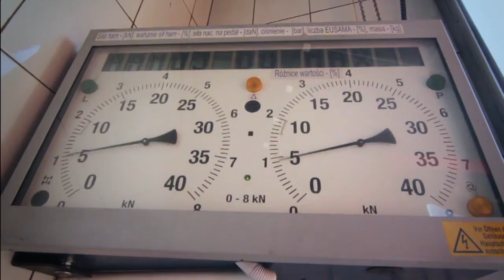Prezentacja opony Aeolus ATR55 385/55 R19.5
Prezentacja nowego modelu 4 rowkowej opony Aeolus ATR55 385/55 R19.5.